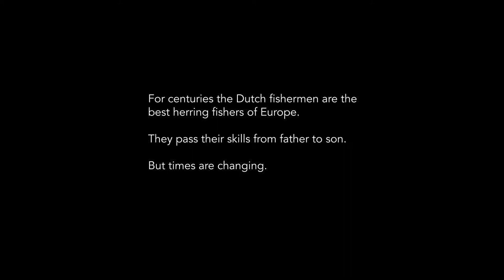Raw Herring | OFFICIAL TRAILER | A film by Leonard Retel Helmrich & Hetty Naaijkens - Retel Helmrich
Fished for over a thousand years, the Hollandse Nieuwe (Dutch New Herring) is a phenomenon that has become a national cultural icon. More recently, the Dutch herring fleet has lost a great deal of its importance as only two vessels are now fishing for herring under the Dutch flag.

Documentary 75/85', The Netherlands 2013
A Film by Leonard Retel Helmrich & Hetty Naaijkens - Retel Helmrich
A In-Soo Production